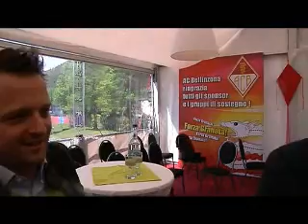Interviste a Giulini e Bifulco.wmv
L'ACB presenta il nuovo direttore sportivo Giuseppe Bifulco: le interviste a Gabriele Giulini e Giuseppe Bifulco